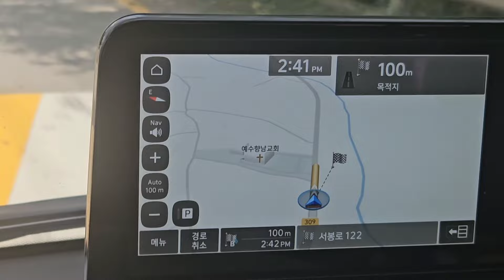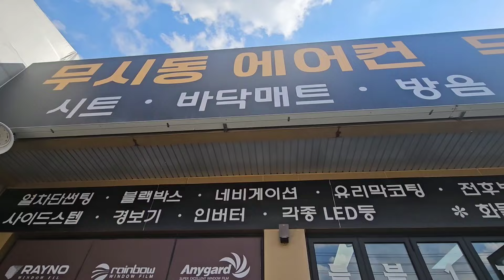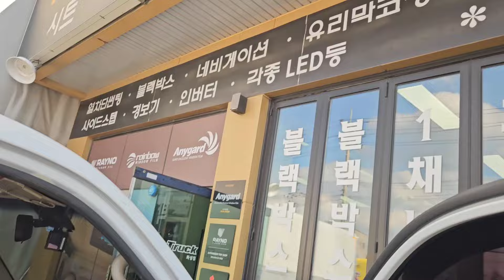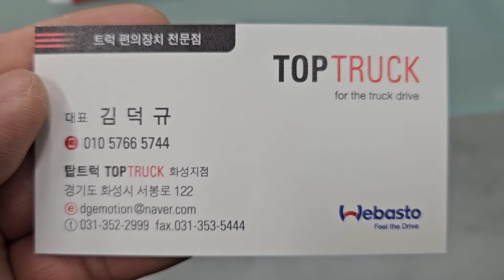1톤트럭,포터2,ev,슈퍼캡초장축,탑승자3명,평판시트,시공영상,화성향남,탑트럭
20240925,라파네정비소,1톤포토수퍼캡,평판시트

평판시트하고 싶었는데... 멀리 갈수는 없고
안산 평택 오산 쪽은 있던데...

화성에서 잘 안 찾아지다가 겨우 찾은 곳입니다.

1톤 평판시트 자가로 하시는 분도 있는데 쉽지않죠
특히 시트 풀고 각도 조절을 위해 그라인드로
잘라내는게 일반인들이 하기엔 좀 무리수가 있고
합판과 각목을 대서 수평을 잡아주는 일이
아무래도 해보신 전문가들의 영역인듯합니다.
탑트럭화성에서 한번 해보세요
친절하시고 꼼꼼하게 잘 시공해주십니다.
감사합니다.